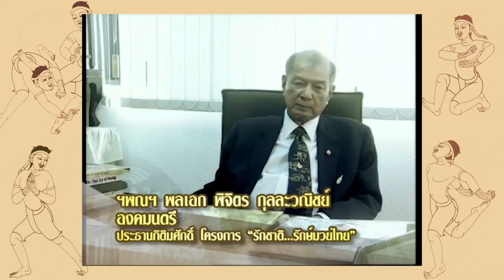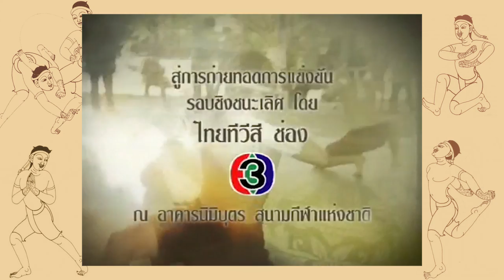วิดีทัศน์ นาฎมวยไทย เรื่อง รักชาติ รักษ์มวยไทย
ผลิตโดย บริษัท ตรีเพชรอีซูซุเซลล์ ประเทศไทย